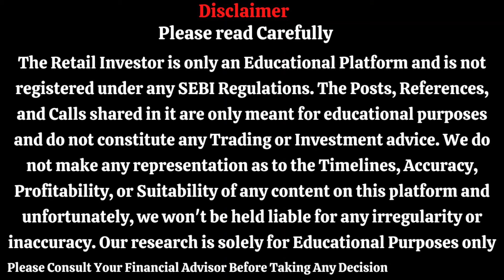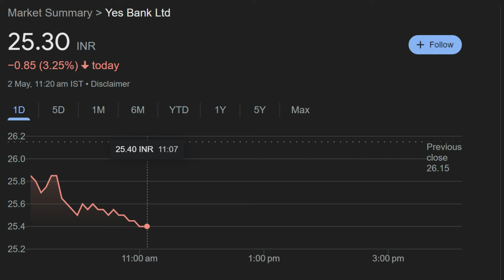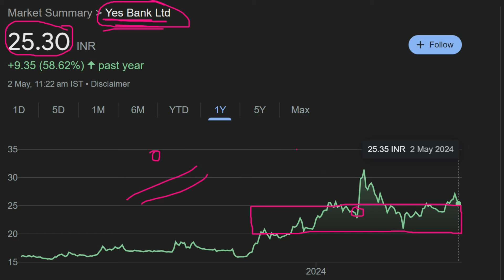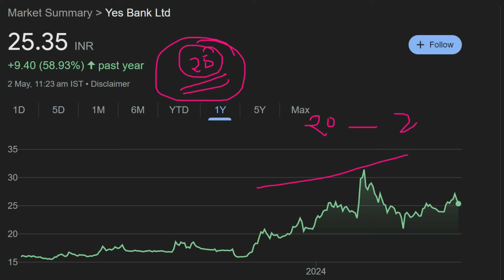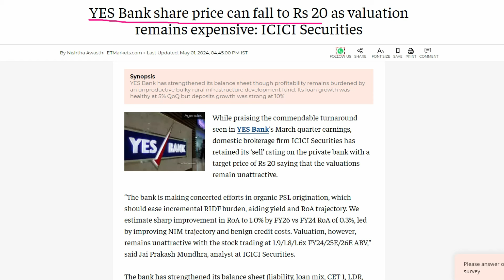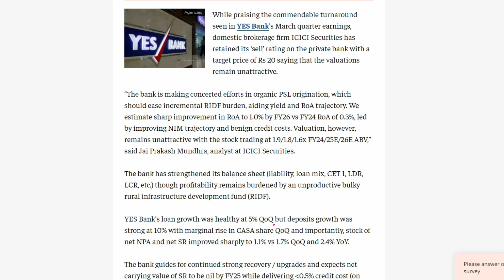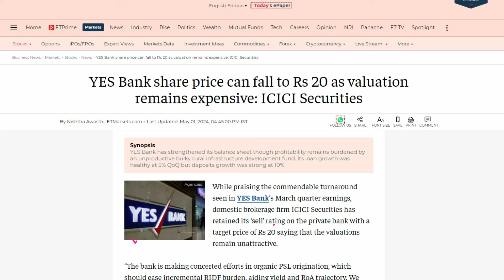Yes bank Share - अच्छे Result के बाद भी क्यों गिर रहा है 🤦‍♀️😨 || Yes Bank Latest News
Open Your DMAT Account In SAMCO Trading App -